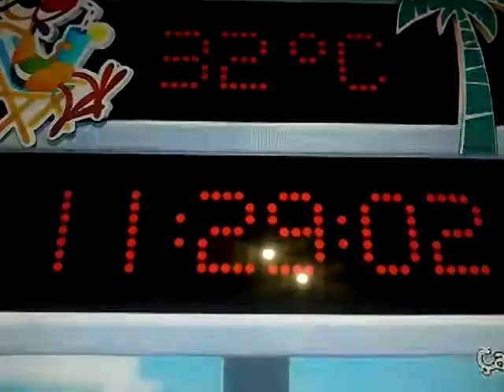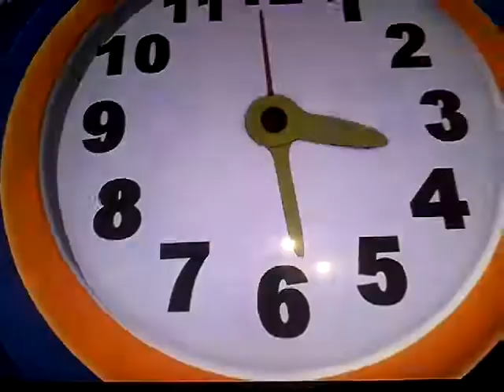24 Kasım 2019